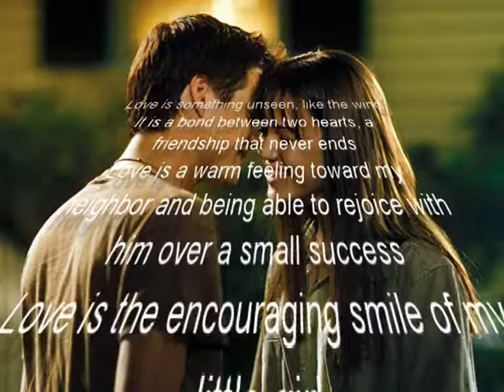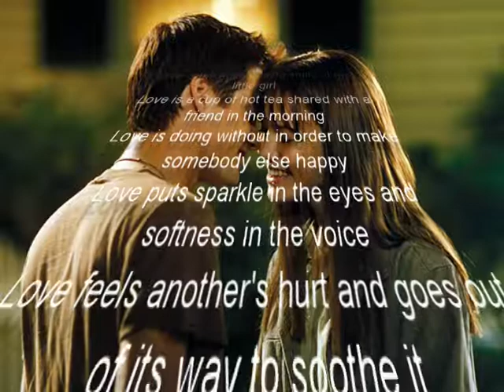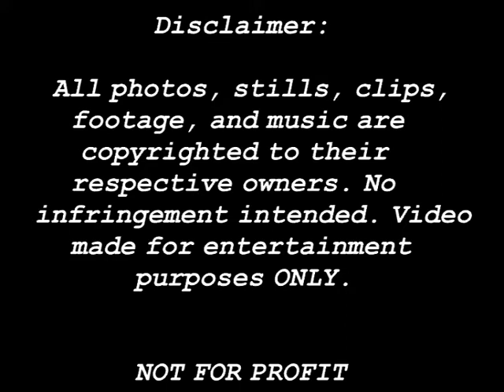If Only For One NIght